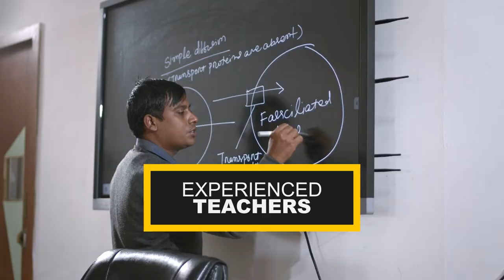Cohen International School | Best CBSE School in Bhubaneswar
Get your child to avail our holistic education and fulfil their dreams and passion with confidence.

COHEN International School – The No.1 ranked CBSE School in Bhubaneswar, is located at the foothills of Barunei, near IIT Bhubaneswar, Jatani.

Our experienced teachers, strategic preparatory classes, and confidence building sessions have been ensuring record-breaking academic performances since inception.

For grade XI & XII, special coaching classes for IIT/JEE, NEET, CLAT, CA, and CS preparations, is being actively mentored by our knowledge partner VIDWAN CLASSES.

Not limited to academics, Cohen International School  also focuses on improving the other must-have skills through COHEN Value Addition Programmes like COHEN Talks, COHEN Phonics & Communication, COHEN MUN, Etiquette workshops, sports, yoga, dance, music, coding, machine learning and many more.

Admissions Open now from Pre-nursery to Class XI.

To register for the Entrance Test now
Entrance happening on – 7th Feb, (Sunday) 2021.